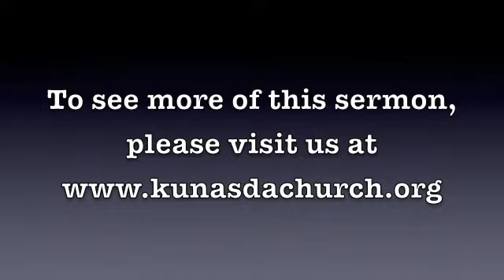God Is Searching For You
The parable of the woman and the lost coin isn't just about being careful with your money... it's about how much God works to find you. Even when you do nothing to be found.